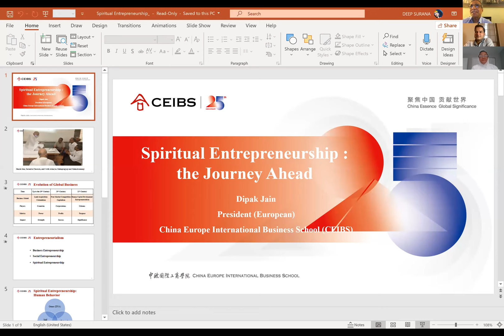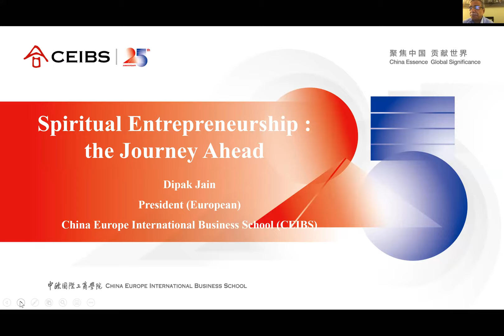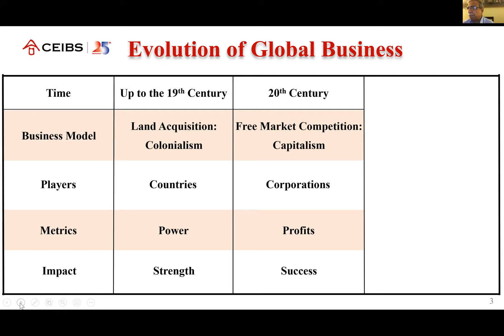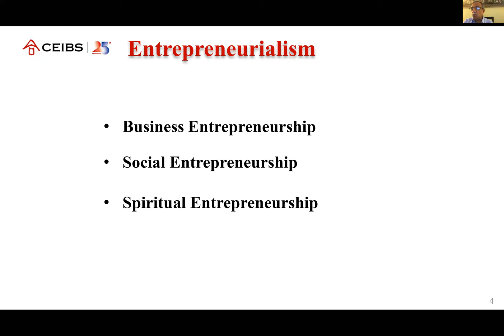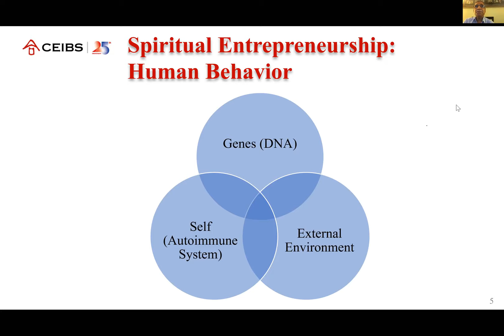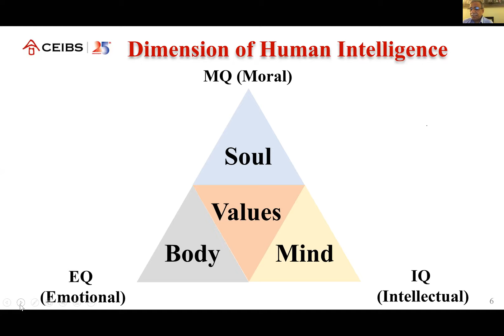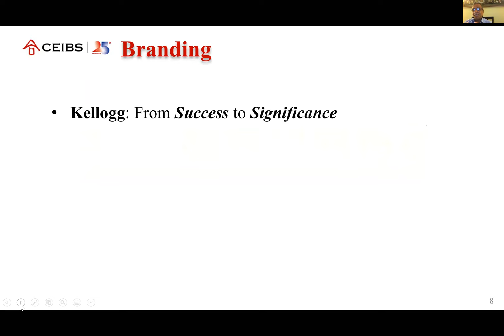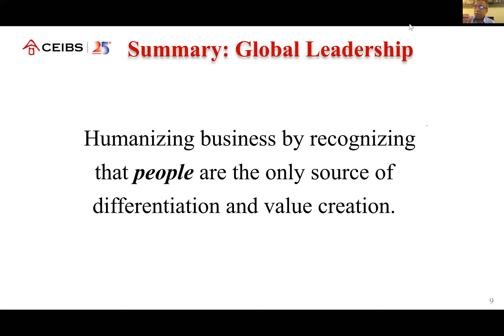Jainism and Science series – Spiritual Entrepreneurship: the Journey Ahead. Speaker: Dr. Dipak Jain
Date: 7/19/2020
Venue: Jain Center of South Florida